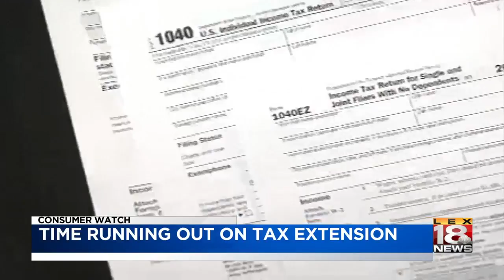Time running out on tax extension